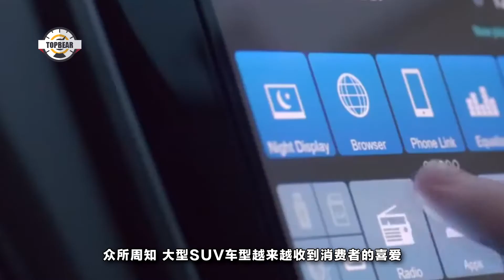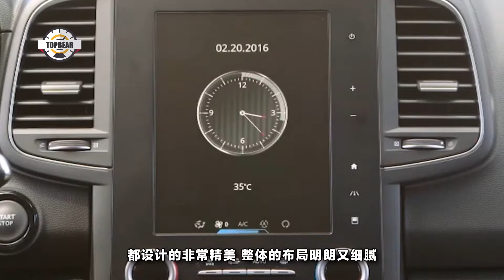性價比最高的歐系SUV之一，比CRV還要大，配備2 5L發動機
眾所周知，大型SUV車型越來越收到消費者的喜愛，無論是其霸氣的外形還是其超大的內部空間，因此，許多汽車品牌都陸續推出自己的SUV車型。尤其像本田、豐田這樣的日系車，更是成為各個品牌中的佼佼者。而今天要給大家介紹的並不是日系SUV,而是一款正宗的歐系SUV，科雷傲。